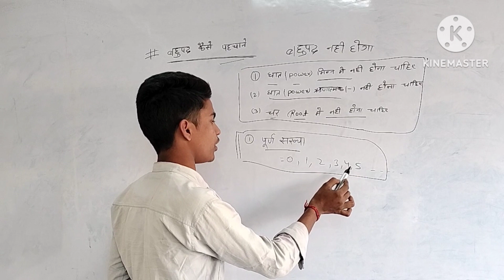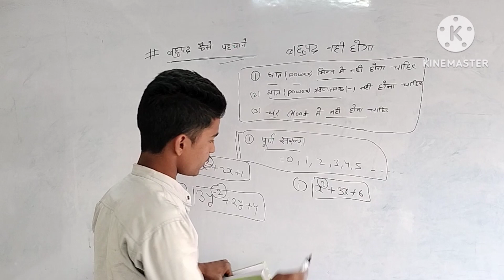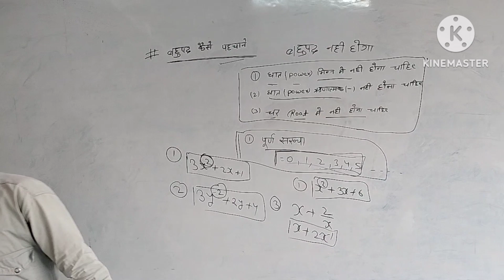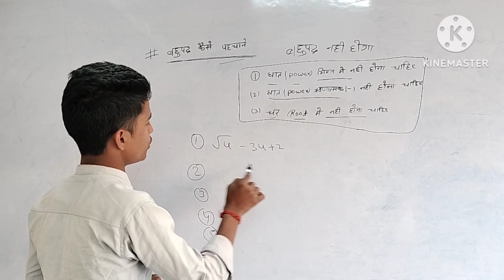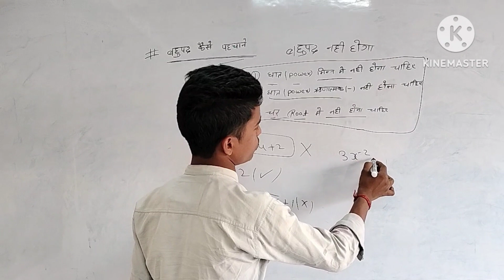बहुपद कैसे पहचानें || class 9th ,10th bahupad ke bhag gyat kare || aasan viddi se bahupad ke bhag